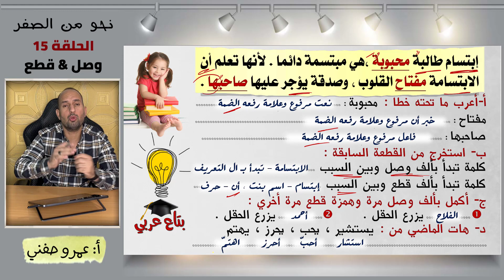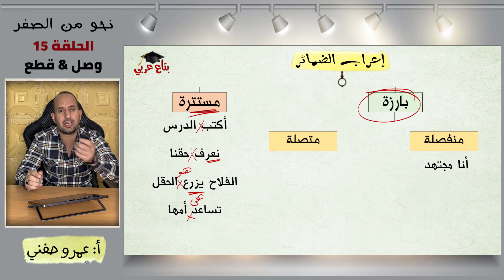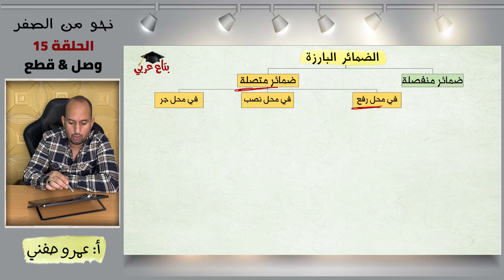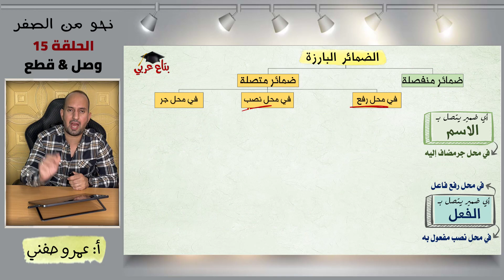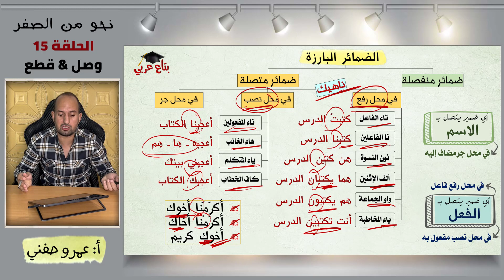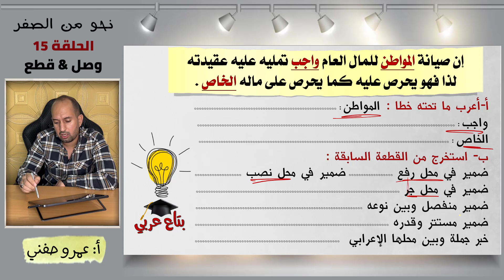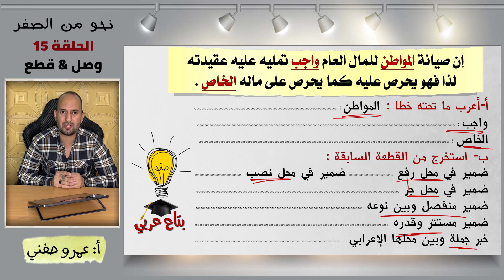إعراب الضمائر المنفصلة والمتصلة - نحو من الصفر - الحلقة 16